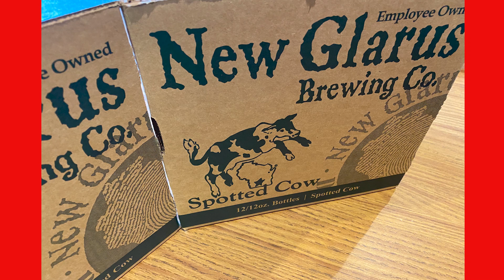Celebrating 172 Years in Wisconsin - The Renaissance Assisted Living-De Pere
The care team and residents at The Renaissance Assisted Living-De Pere celebrated 172 years of Wisconsin history, sports and traditions such as cheese curds, New Glarus beer, and Packers, Brewers or Badgers gear!